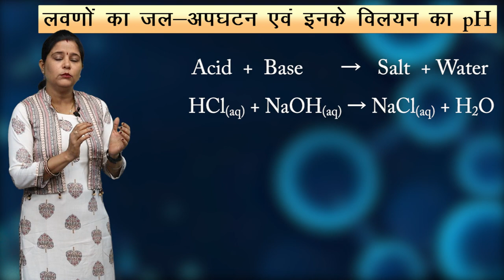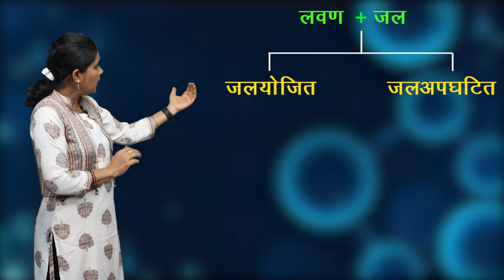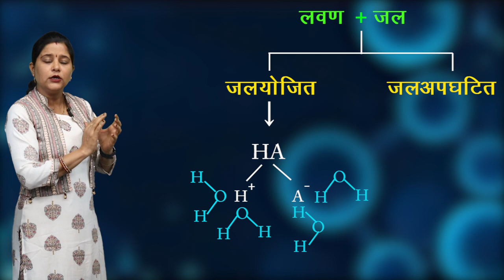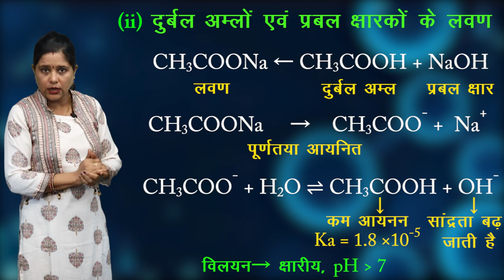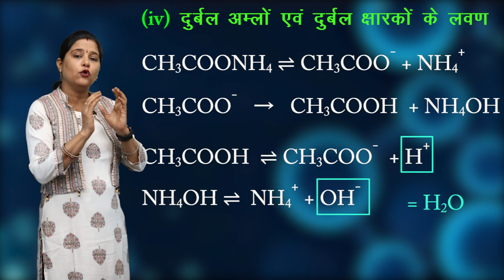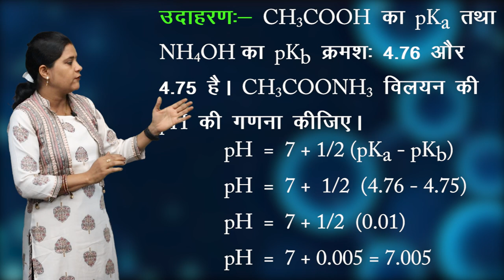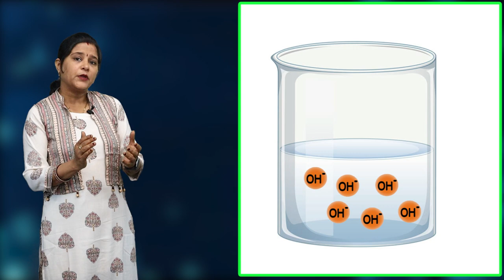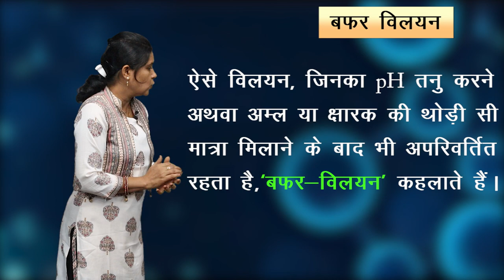CLASS 11 CHEMISTRY | CHAPTER - EQUILIBRIUM | साम्यावस्था